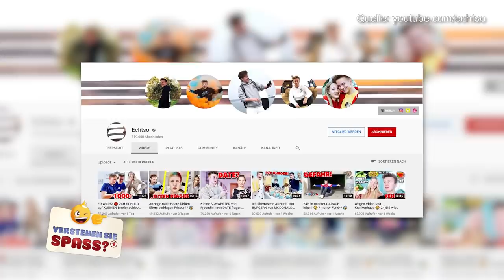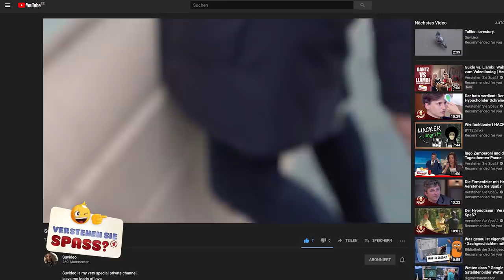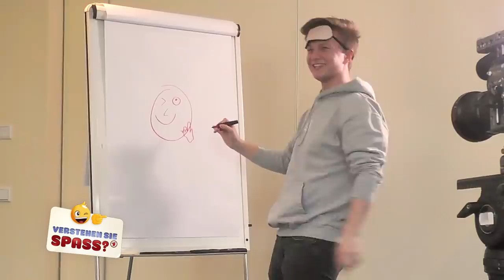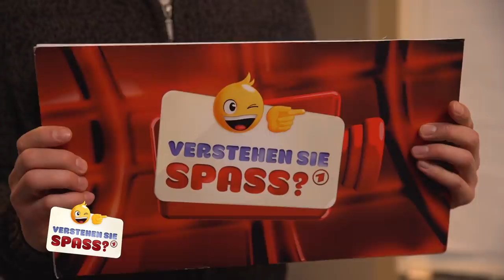Echtso geprankt | Verstehen Sie Spaß?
Ein Social Media Crashkurs mit Echtso aka Max? 🤔😜Das sollte doch für ihn ein Kinderspiel sein!
Da hat er allerdings nicht mit unseren Lockvögeln gerechnet. Der hippe Social Media Manager Hauke und die zukünftige Youtuberin und Bloggerin Suvi bringen Echtso ganz schön auf die Palme. Ob er da noch seine Nerven behalten kann? Seht selbst! 😂😂